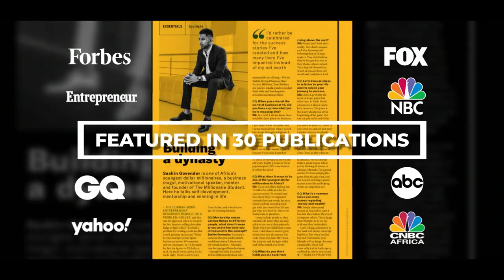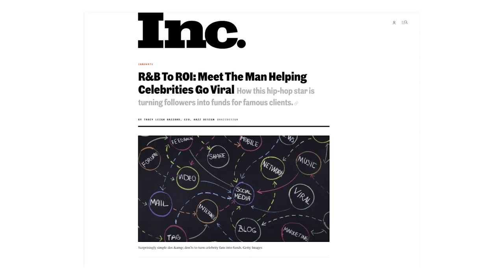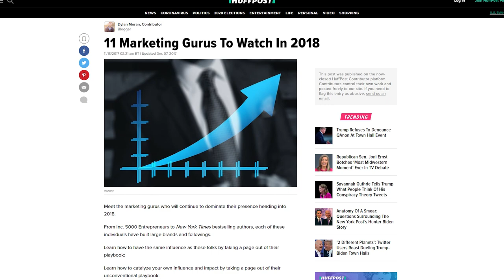Homeless To $65 Million With Spectacular Smith | Episode 46 | The Millionaire Student Show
In Episode 46 on The Millionaire Student Show, Sashin Govender dissects the Pain (Past), Price (Journey) and Prize (Result) of Spectacular Smith. He started dancing when he was 11 years old, and took his love of performing into the rap group he formed with his brothers, Pretty Ricky. They disrupted the music industry by selling more than 30 000 albums which went platinum including two other platinum singles, their album was number one for five consecutive weeks on both the Hip Hop and RnB charts.

Eventually he was intrigued by the business possibilities of social media, he turned his social media expertise to become the founder and CEO of Adwizar, the dominant social media brand in the urban music space. The company now deals with major brands and corporations, athletes, merchandising deals, and more.

ABOUT SPECTACULAR SMITH:
Inc named him the “Greatest and Most Inspiring Entrepreneurs.” HuffPost named him "Top Marketing Gurus To Watch" by, ranks among the "Top 5 Most Influential Entrepreneurs in Tech & Music" and he was honored as the "Innovator Of The Year" by Black Enterprise.

ABOUT SASHIN GOVENDER & THE MILLIONAIRE STUDENT

(P.S I Wish School Taught Us This)

4 PILLARS TO MASTERY AUDIO SERIES (VALUED AT $555)